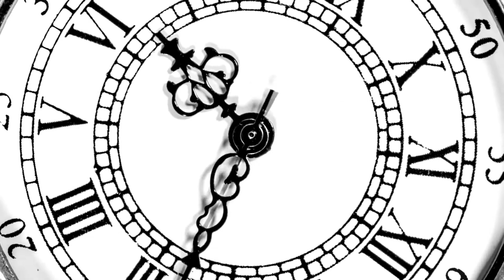Closets Of Decay (Thomas Christ Cover)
So this is my cover of one of my favourite Thomas Christ songs, ‘Closets of decay’